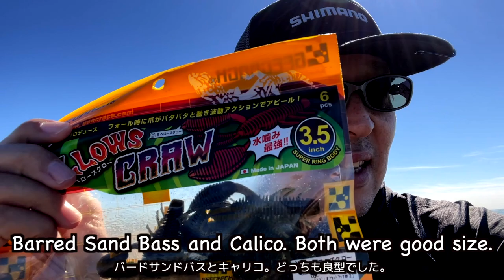[Geecrack Bellows Craw] Saltwater Fishing [Texas Rig]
Bellows Craw. A very unique lure by the Japanese fishing brand, Geecrack. The body is covered by numerous ribs. Geecrack’s original material S.A.F material smells very strongly. Looks promising! Coupling with my favorite Texas rig, I fished saltwater jetty.

00:00 Intro
00:14 Introducing Geecrack Bellows Craw.
02:34 A surprising bite.
07:43 Let’s fish another one!

Rod: Kistler Carbon Steel MH 7' キスラー カーボンスチール
Reel: Daiwa 18 Zillion TW HD ダイワ 18ジリオン TW HD
Line: Seaguar Red label 20 lb
Lure: Geecrack Bellows Craw ジークラック ベローズクロー

Calico, Barred Sand Bass, and Spotted Bay Bass: 14 inches total length.